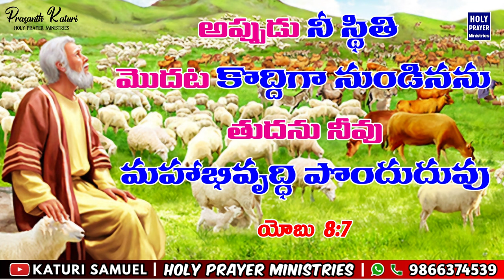Today's Promise 22.09.2024 || KATURI SAMUEL